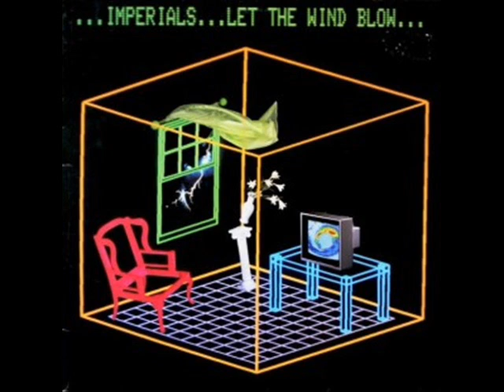The Imperials - Danny Berrios (Spanish Version)